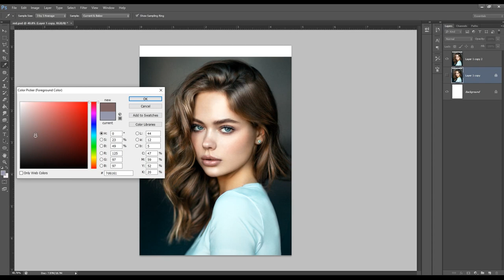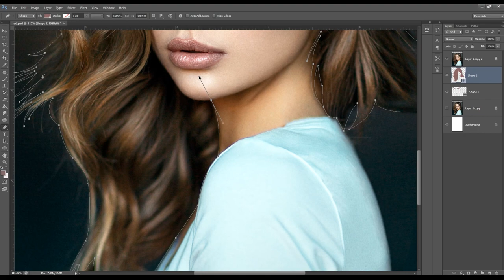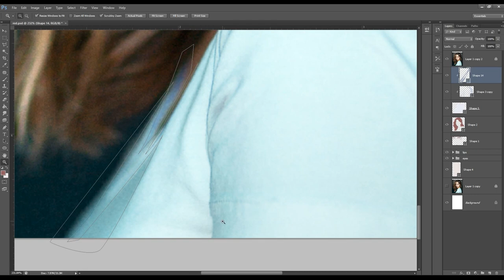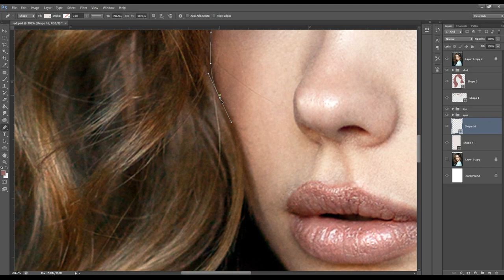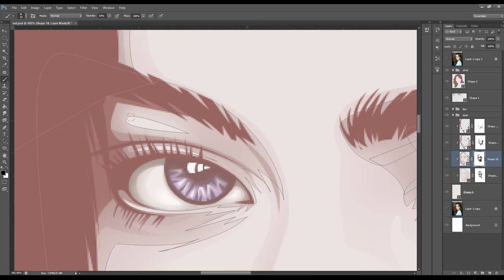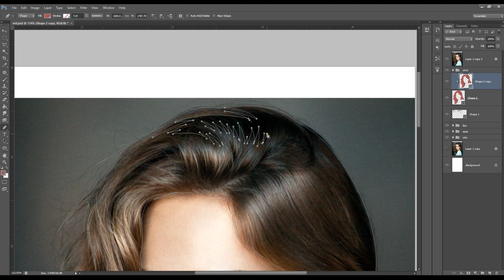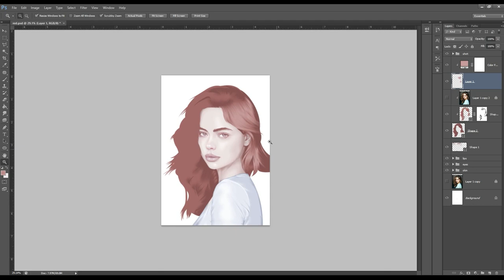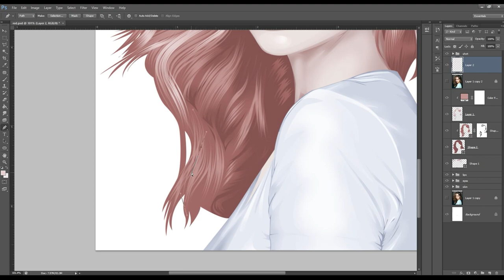Speed Art [Vexel Art] Photoshop CS6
Vexel Art